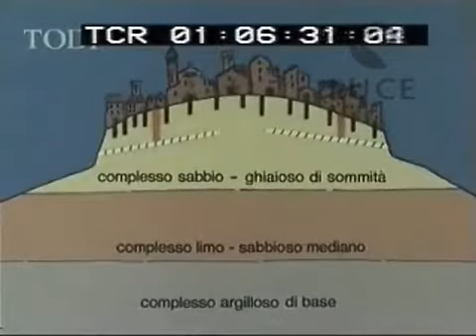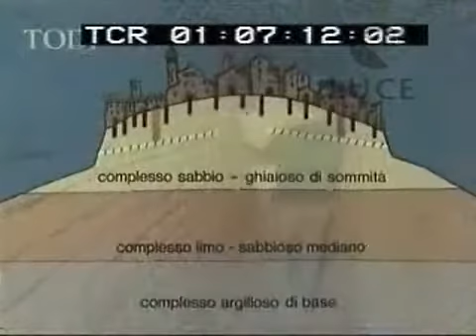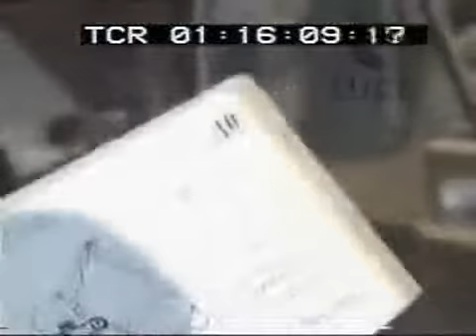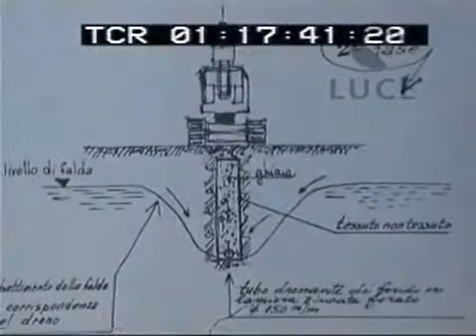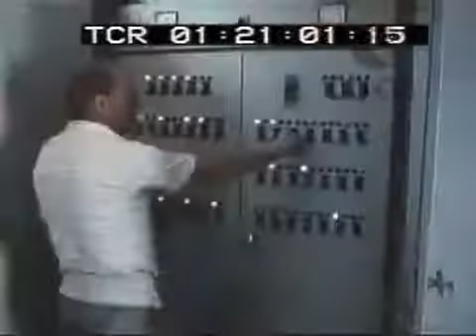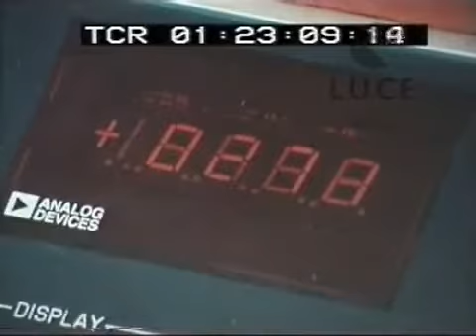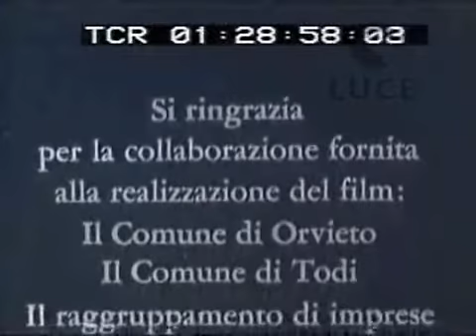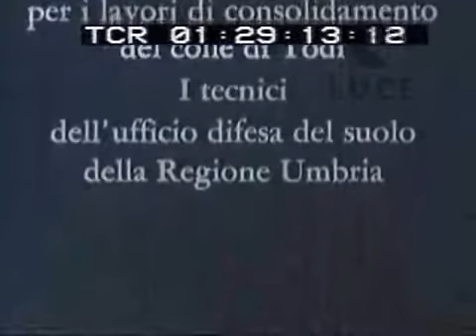Gioielli di pietra: Orvieto e Todi città da salvare